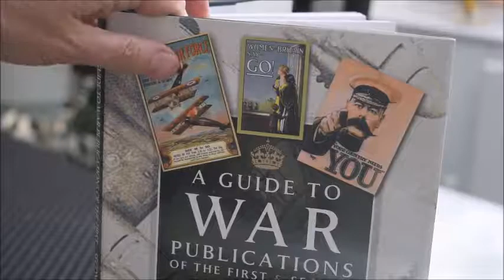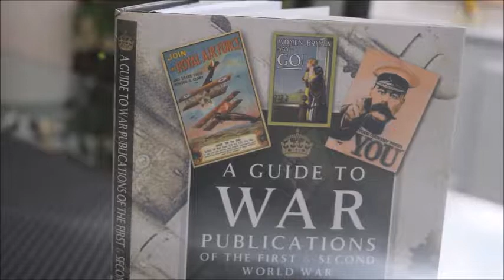GUIDE TO WAR PUBLICATIONS OF THE FIRST AND SECOND WORLD WAR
ARTHUR WARD    Book Number: 83010    Product format: Hardback

In both world wars there was a proliferation of leaflets and posters, so much so that most of the jobs associated with the printing industry were on the list of reserved occupations, at least at the start of both wars. Soldiers were bombarded with Field Regulations, airmen with updates on airborne warning systems and radio and the navy with enemy aircraft and submarine recognition charts and the operation of ever-evolving weaponry. The public on all sides were subject to even more: how best to help the war effort, what to do in all eventualities, the consequences of irresponsible behaviour and propaganda in all its many forms. The popularity today of variants of the "Keep Calm and Carry On" classic and "Loose Lips Sink Ships" just goes to show the effectiveness of these often simple truths. This book is the first single volume publication dedicated entirely to this long overlooked component of wartime collectibles. Not only does it reproduce hundreds of them in their original colour or b/w but it also reveals how much of this material was produced, when and why, by all combatant nations. The posters in particular still often make attractive items for framing and display and much of this material can still be bought and sold quite easily - it is only that which is in first class condition that attracts prohibitively high prices. A separate appendix examines the personality cult that surrounded Hitler and how it was eventually used against him, and another features Penguin special wartime publications. 204pp, colour and b/w illus.